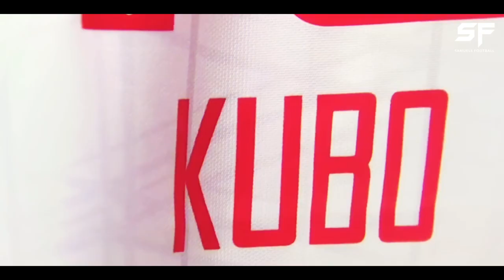Takefusa Kubo 2019 ● The Japanese Messi ● Crazy Dribbling, Goals & Skills - Real Madrid | HD🔥⚽🇯🇵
STAY UPDATED!
♫ Music 1: XXXTENTACION - Moonlight (NIN9 Remix)
♫ Music 1: Neon Dreams - Marching Bands Ft. Kardinal Offishal